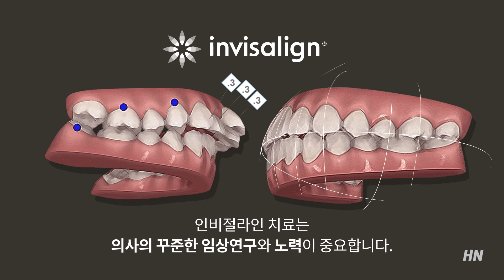1-103. 이왕 하는 거 확실하게! 😭근데 왜 앞니에 틈이 있죠?😭 (교정 마무리 실패⁉)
완벽주의 전박사가 이런 실수를?!

교정 치료와 보철 치료를 함께 해도 괜찮을까?!

오늘 소개해 드릴 내용은 환자분이 결손치가 있어

교정치료를 하며 공간을 만들고 교정 마무리에

치아 브릿지를 하는 계획을 세웠습니다...

그런데 앞니에 까맣게 틈이 생겼습니다ㅠㅠ

어떤 상황인지 함께 보시죠!
2019년 한국 인비절라인 역사상, 2년 연속  400증례 달성 기록을 수립하였습니다.